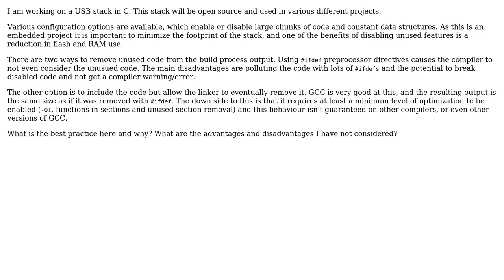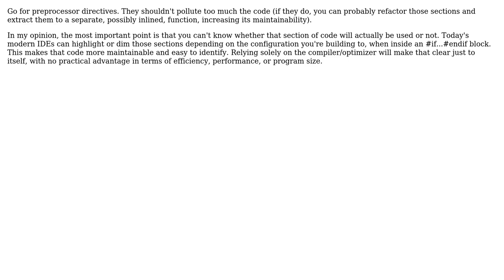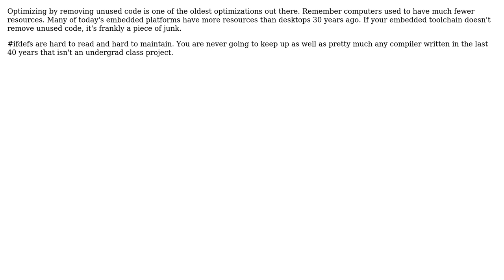Software Engineering: Rely on compiler to remove unused code or ifdef out? (3 Solutions!!)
Software Engineering: Rely on compiler to remove unused code or ifdef out?

With thanks & praise to God, and with thanks to the many people who have made this project possible! | Content (except music & images) licensed under CC BY-SA | Music | Images & others | With thanks to user user user NetJohn user Karl Bielefeldt user Jesus Alonso Abad and the Stack Exchange Network Trademarks are property of their respective owners. You are responsible for your own actions.